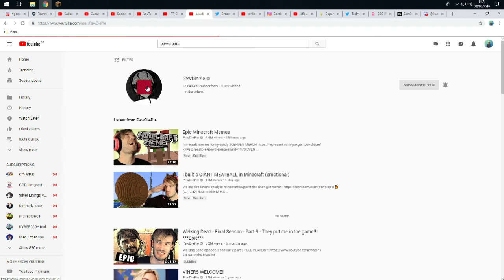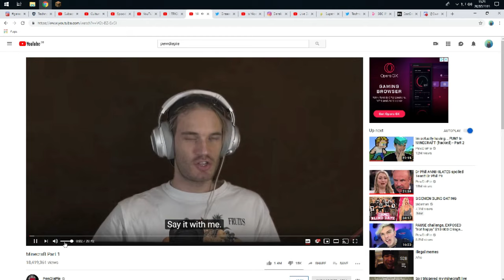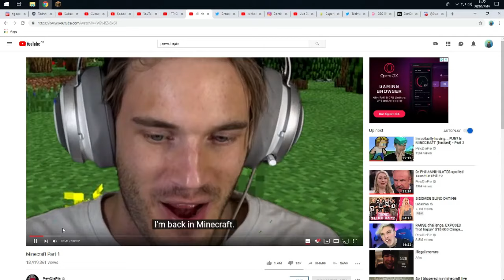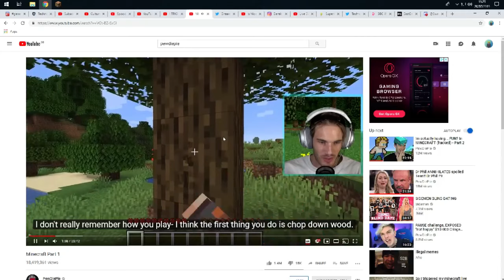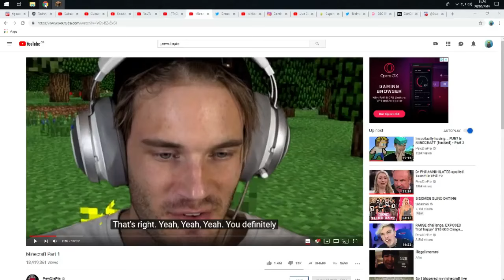I GOT PEWDIEPIE'S MINECRAFT LETS PLAY WORLD SEED!!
lik sub and commit 👍

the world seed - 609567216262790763